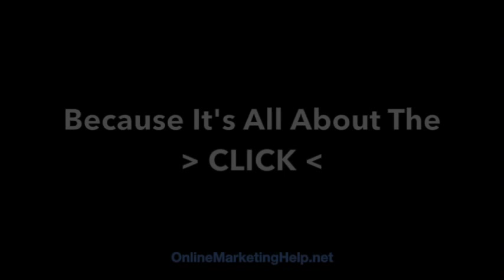It's All About The CLICK: Segment Email Lists by Interest / Source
It is hard to imagine an extremely effective way to turn prospects into leads and continue selling to existing clients by running them all through the same email campaign list. It's a very bad idea.

Break your email list into at least 3 segments and send customized emails to each, based on their interests and/or the source from which they originated.

Let us help you with your website-integrated lead and client email campaigns (including segmenting into 3 lists), either monthly or weekly

1. How to set it up and add plugins using the WP platform in less than 30 minutes.

2. How to create the 4 most important pages on any website, using any platform

3. How to add a blog post (to any existing website)

4. How to prepare and add photos and videos, even if you don't use WP

5. 7 Ways to promote any website for free